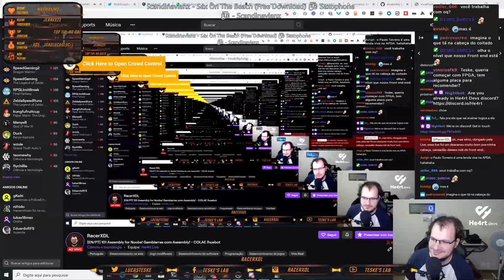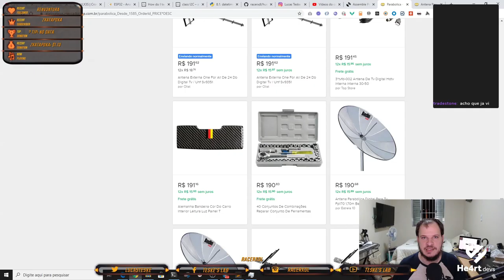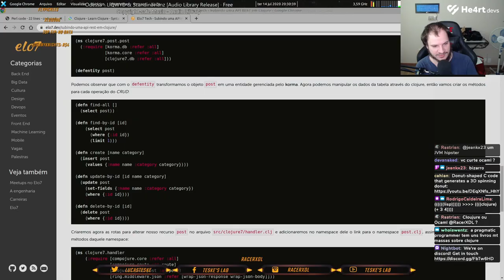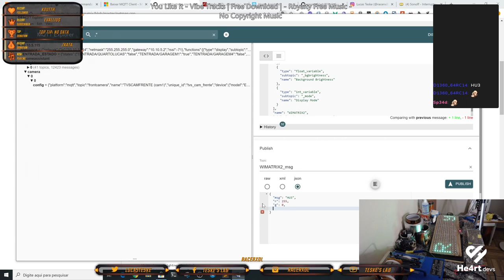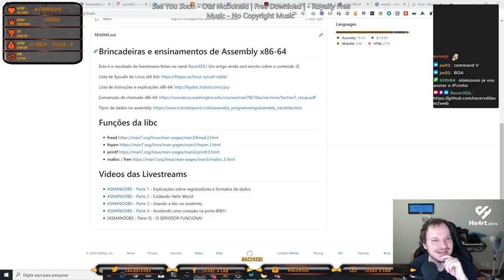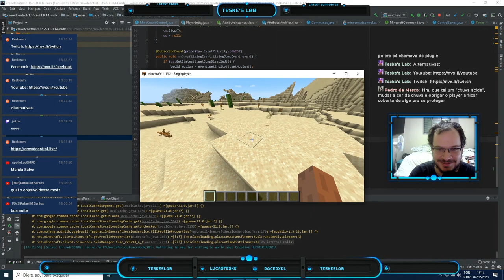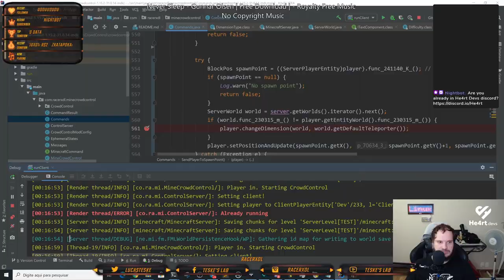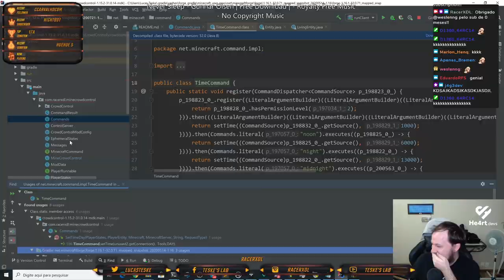Melhores Momentos das Lives - 1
Melhores momentos das minhas lives! Primeiro video \o